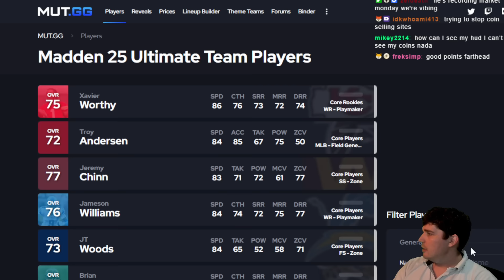EA Killed the Auction House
Today we go over everything from Price Ranges to how to make coins and how some people can't even sell cards.